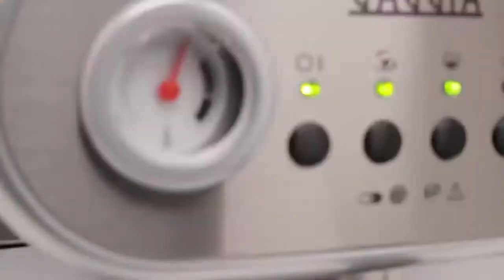Gaggia Carezza by MyCoffees.gr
Η MyCoffees.gr σας παρουσιάζει την GAGGIA Carezza η οποία ανήκει στην κατηγορία των παραδοσιακών μηχανών καφέ Espresso. Η μηχανή είναι κατάλληλη για παστίλια (pod) αλλά και για αλεσμένο καφέ.

Happy Drinking !!!